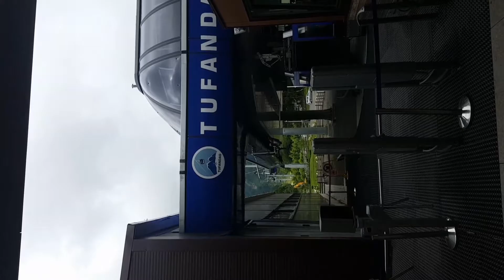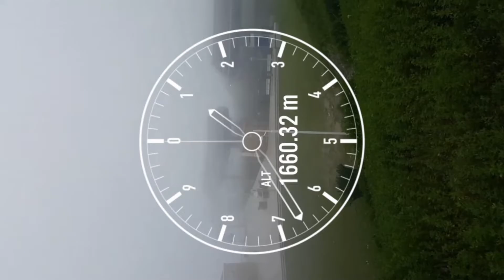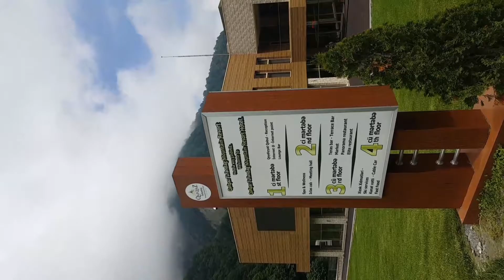تقرير معتصم السالمي عن تليفريك منطقة غابالا في أذربيجان يونيو 2017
تقرير معتصم السالمي عضو الرحاله العرب من سلطنة عمان عن تليفريك منطقة غابالا في أذربيجان يونيو 2017 (رمضان)